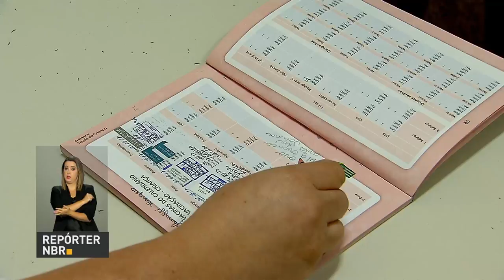BOLETIM REPÓRTER NBR 16h - 24 de outubro de 2017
REPÓRTER NBR 16h - 24.10.17: Matemática o tema principal, deste ano, na Semana Nacional de Ciência e Tecnologia, aberta oficialmente nesta terça-feira (24), em Brasília. E ainda: ministro Gilberto Kassab anunciou o retorno do prêmio Jovem Cientista para 2018.